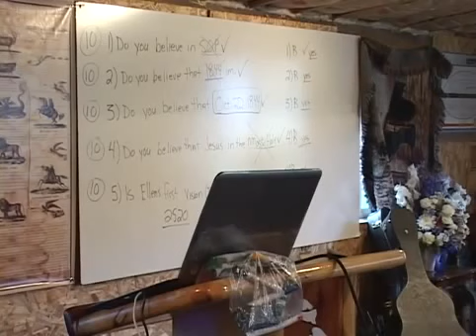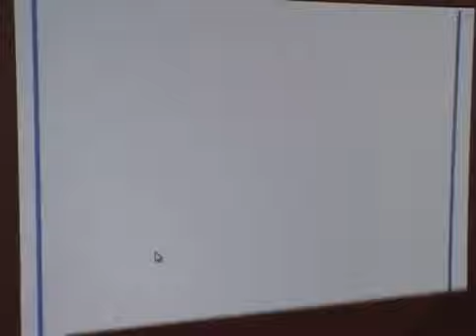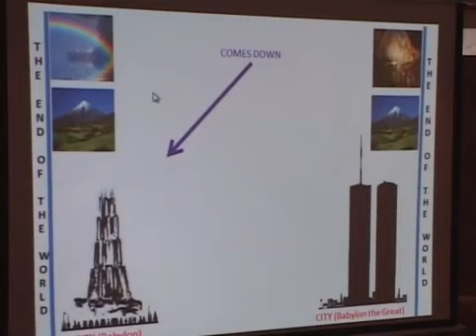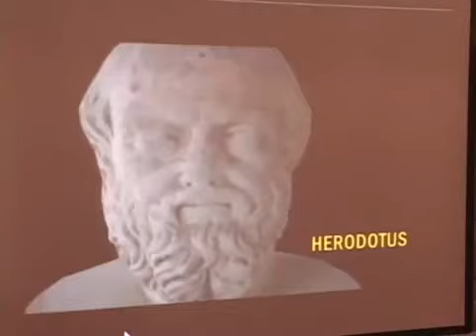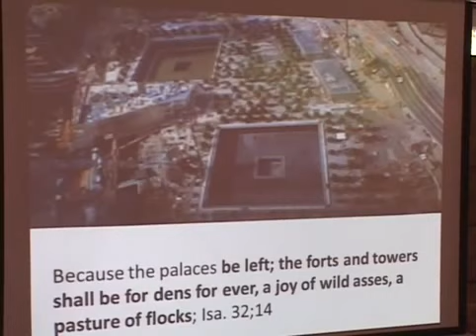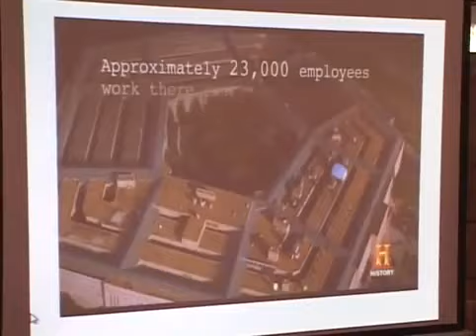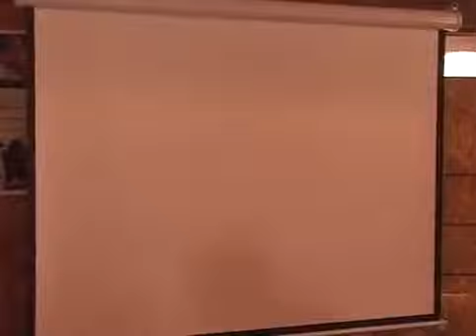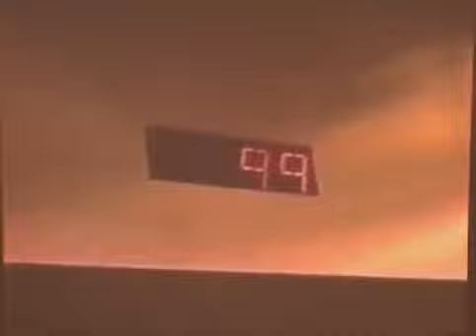Tower of Babel The Twin Towers by Don Frost